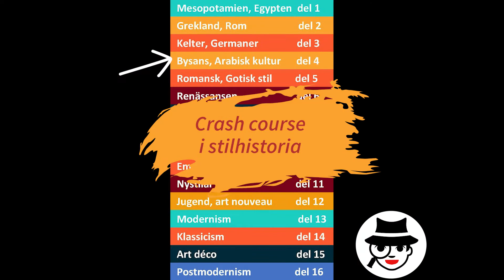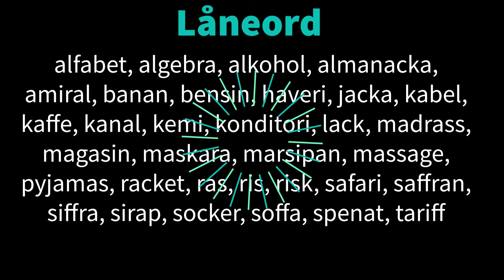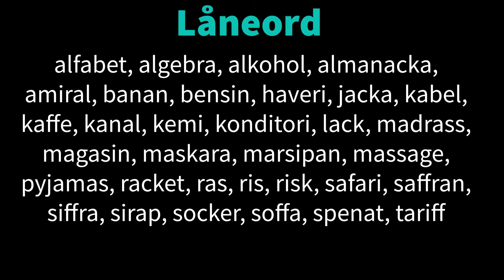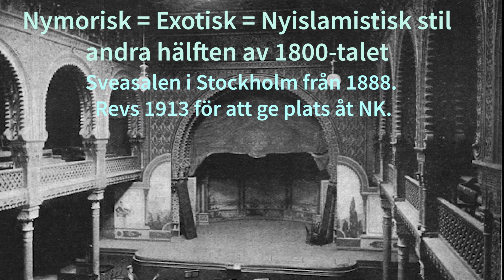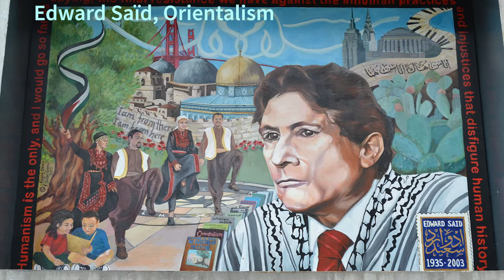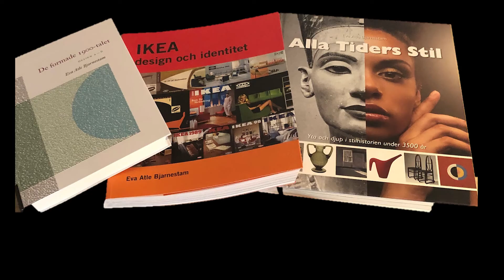Bysans samt Den islamiska expansionen - design och stilhistoria - 4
Om Bysantinska riket, Bysans, och den islamiska/arabiska guldåldern under tidig medeltid. Under tidig medeltid dominerade den bysantinska kulturen och den islamiska expansionen med islamisk och arabisk kultur. Nr 4 i Stilspanings design och stilhistoria.